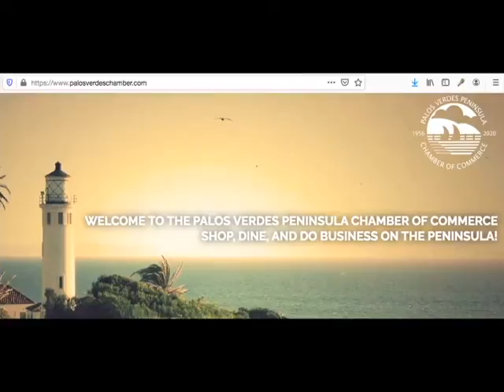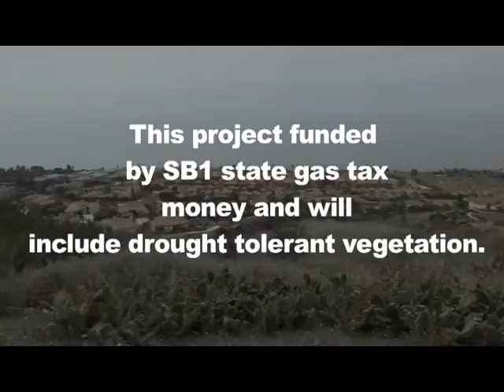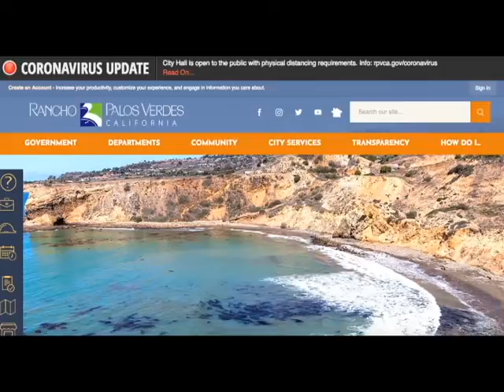ATP Chamber update / RPV Permit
Around the Peninsula visits with Eileen Hupp, CEO PVP Chamber & RPV Director of Community Development Ken Rukavina talks about the new permit for local businesses